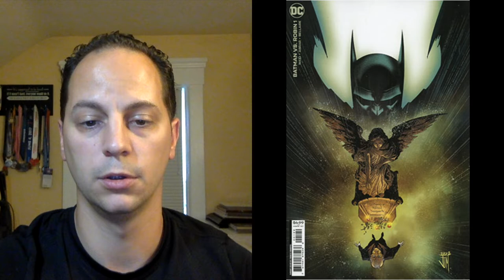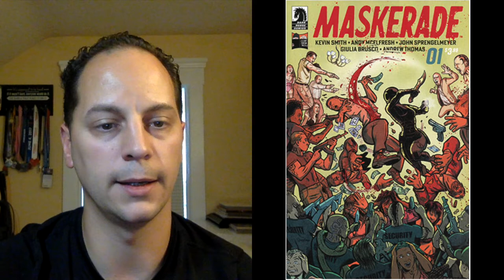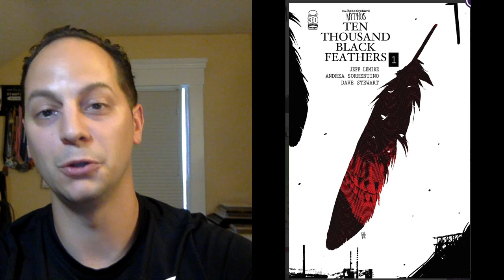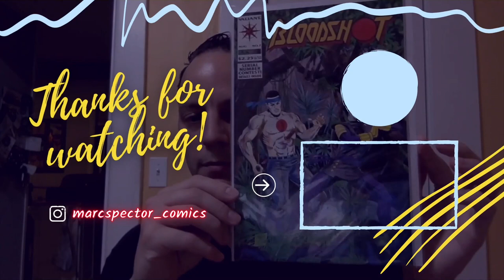Top 5 Picks for NCBD | 09/14/22